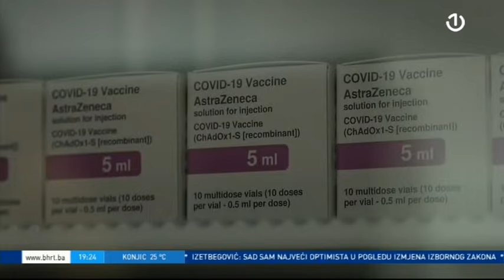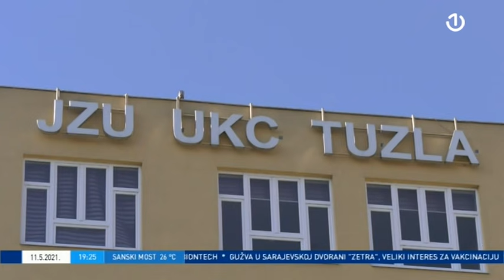Dnevnik 2 [11.05.2021.]